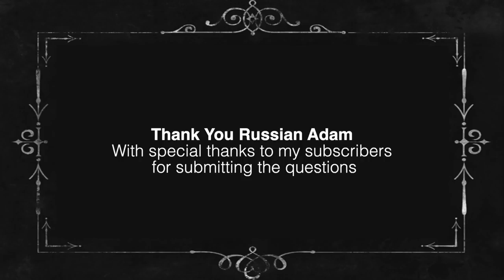Russian Adam of Areej Le Doré - A Moment with a Perfumer Ep.1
A Moment with a Perfumer Ep.1
Featuring Russian Adam of Areej Le Doré.

My channel on the paranormal, ufo, alien, space & science.